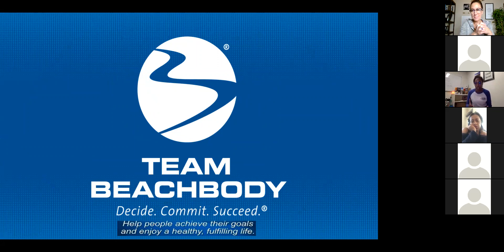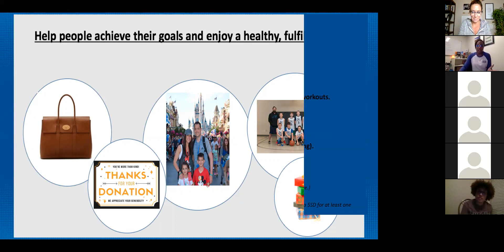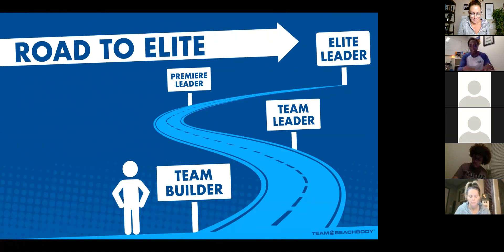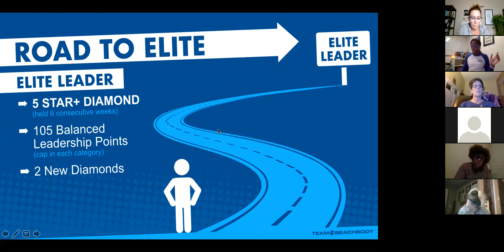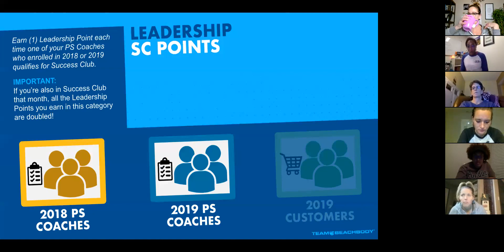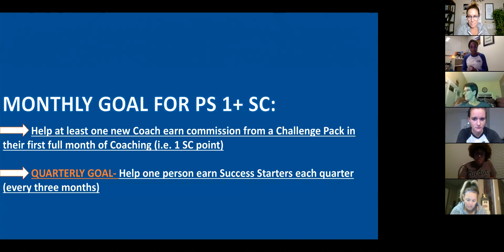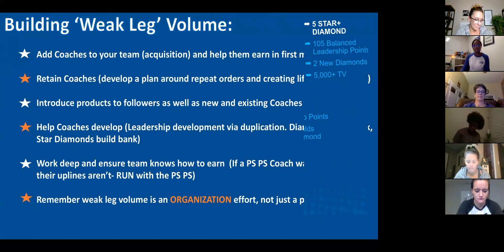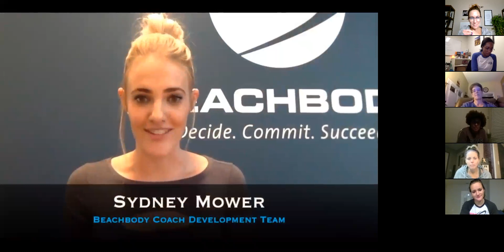Team Shine Team Call with Keichun Graves - Road to Elite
Keichun Graves with Beachbody corporate goes over the road to Elite!